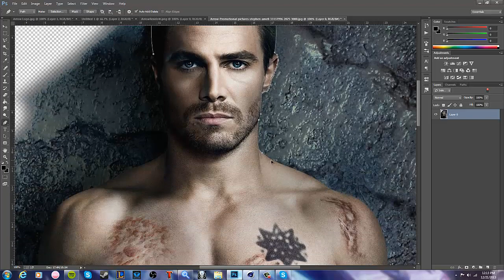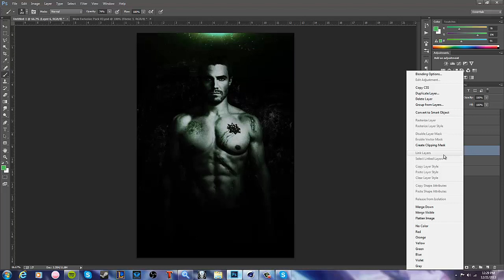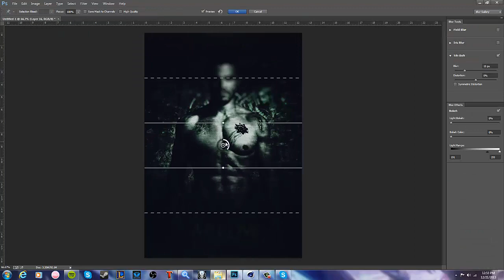The Arrow Speed Art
Hey Guys, I was making a banner and my mind, well it just went off to a whole new thought. So I just went with it.